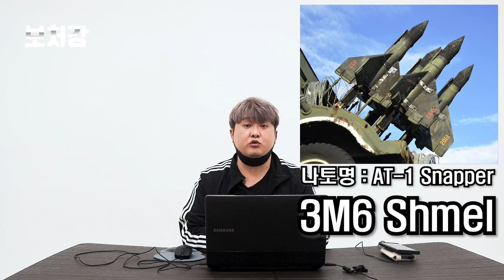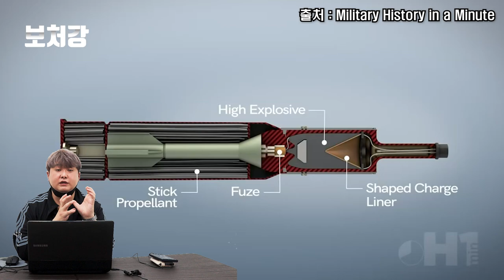소련 최초의 대전차미사일, AT-1 Snapper (3M6 Shmel)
영상 출처

jaglavaksoldier

yolkhere

L'armée française - French Army

Afterlife4K

Jacek B

Military Archive

Richie Hogan

赤穂浪士

Military History in a Minute